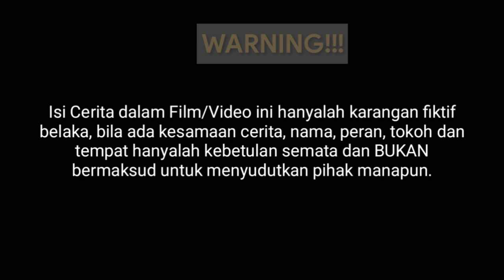FILM BATAK TERBARU 2021 - SIHOL MANJOU INANG II NASIB NI NA MAR INANG PANORONI (Episode 1)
Perseteruan seorang Anak dan Ayah kandungnya bermula disaat Anaknya pulang dari perantaun dan mengetahui bahwa Bapaknya telah menikah lagi,
Sang Anak pertamanya tidak bisa menerima keberadaan Ibu tiri...
dan untuk selengkapnya tonton saja film pendek batak, film batak terbaru 2021, film batak sedih, film batak sihol manjou inang, film batak marina panoroni, film batak burju do inang panggantimi, film batak ibu tiri, berikut ini, nantikan episode selanjutnya.

Kunjungi juga Channel ke 2 ku
Mauliate Official